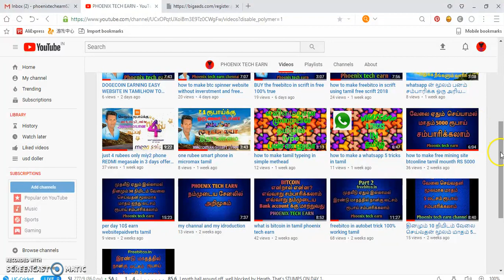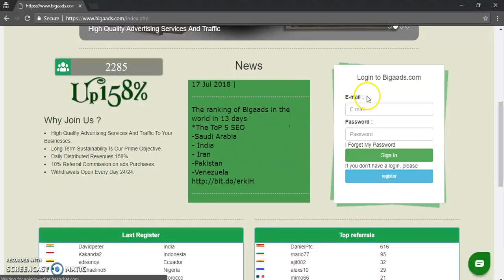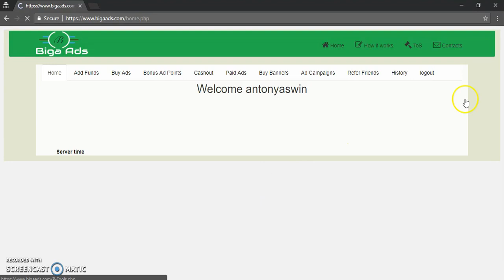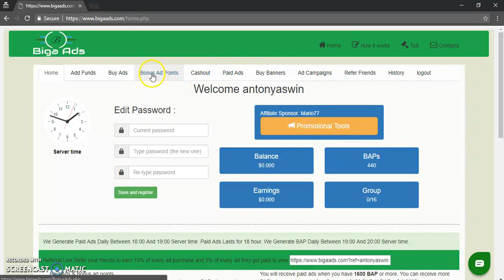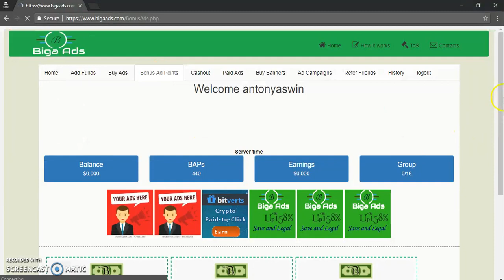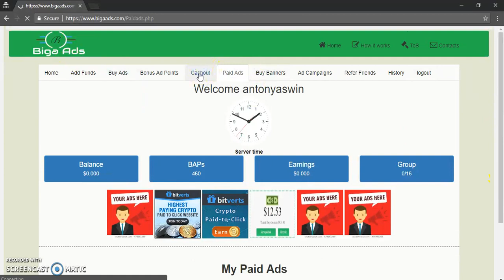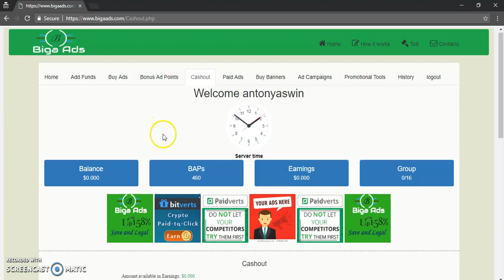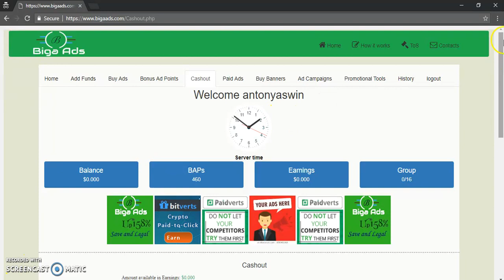எளிமையான முறையில் தினமும் 10 நிமிடம் வேலை செய்வதன் மூலம் மாதம் 50000 சம்பாரிலக்கலாம்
cryptocurrency என்றால் என்ன நாம் சம்பாரிச்ச  CRYPTOCURRENCY  எவ்வாறு நம்முடைடய BANK ACCOUND க்கு மாற்றுவது கீலே கொடுக்கப்பட்ட வீடியோவை கவனமாக பார்க்கவும்  :

the online jobs in true
online job review in tamil
online job in collage stundent work
no inversment
phoenix tech earn bitcoin earn in tamil